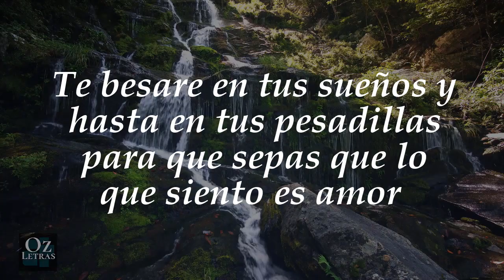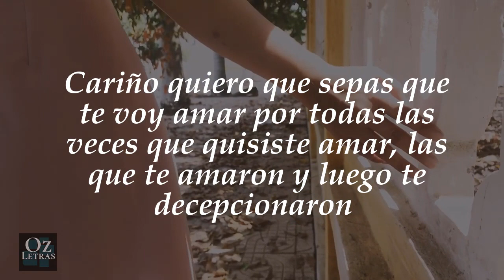💗 Poema para dedicar al Amor de tu Vida 💟 💖 ozletras ✅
Poemas de amor para mi esposa, mi confidente y aquella persona que amo y me hace feliz.

Son poemas de amor, poemas lindos, poemas para enamorar, son poemas para mi esposa, a la cual amo con toda mi alma, con todo mi ser, son poemas cortos pero muy apasionados, poemas con letras pero de amor, son poemas para ella.

Danos tu opinión sobre los poemas de amor para mi esposa y escribe que mas le dirías  💓